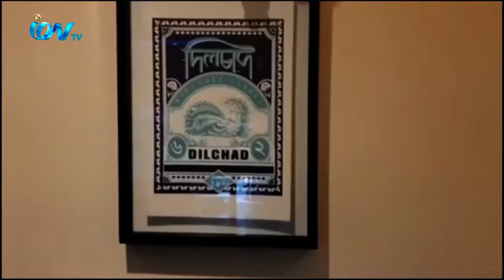বিলেতের প্রাচীনতম রেস্টুরেন্ট ও বাঙালীর ঐতিহাসিক প্রতিষ্ঠান দিলচাঁদ রেস্টুরেন্ট প্রতিষ্টার